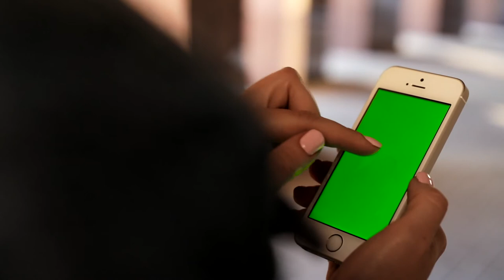female hands holding modern smartphone outdoor fingers sliding on green screen swiping up down close